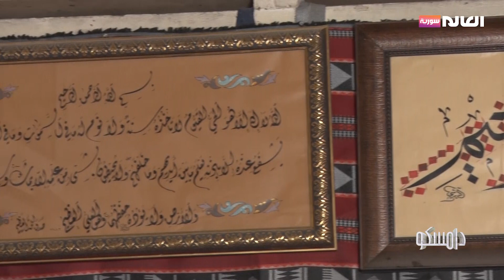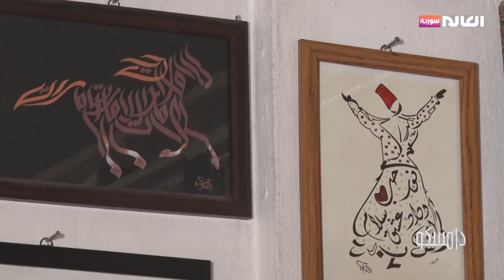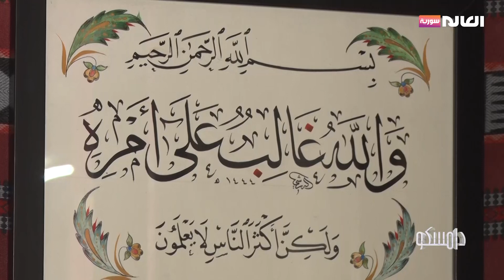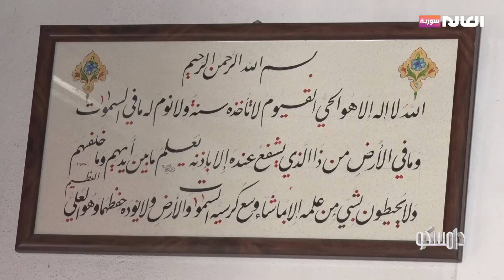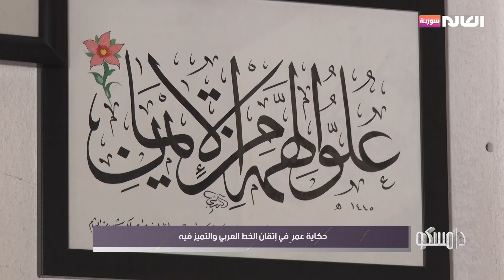حكاية عمر في إتقان الخط العربي والتميز فيه | برنامج دامسكو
ضيف الفقرة: فرج آل رشي: أستاذ في الخط العربي
الموقع الالكتروني:
صفحتنا على الفيس بوك:
  / alalamsyriao.  .
الانستغرام:
  / alalam_syr  .